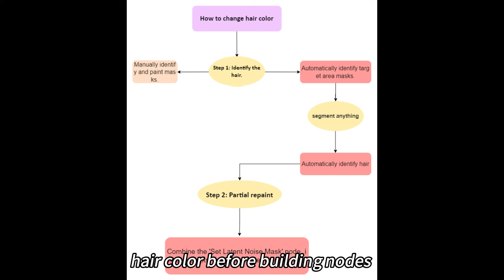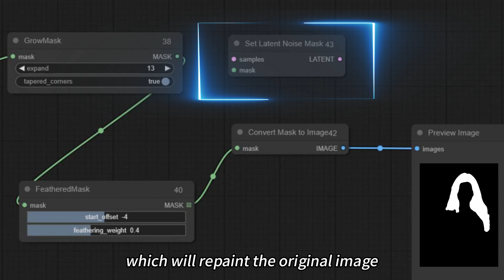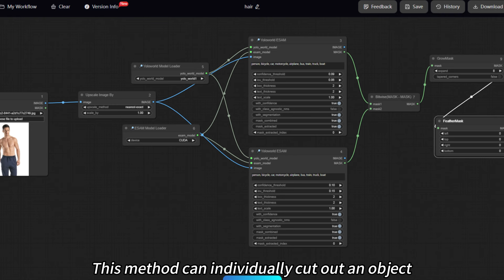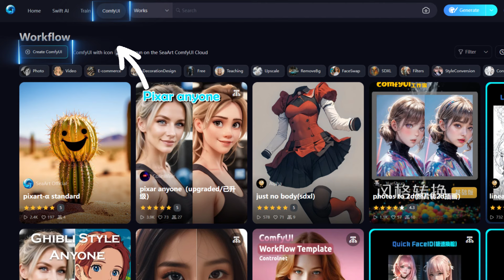Practical Applications of Partial Repainting.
This video contains multiple examples of partial repainting. Through this video, you will gain a deeper understanding of partial repainting.